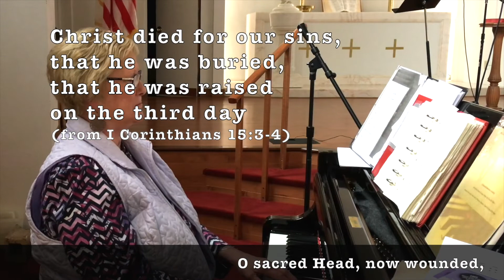April 5, 2020 Palm Sunday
Portage United Methodist Church, Palm Sunday